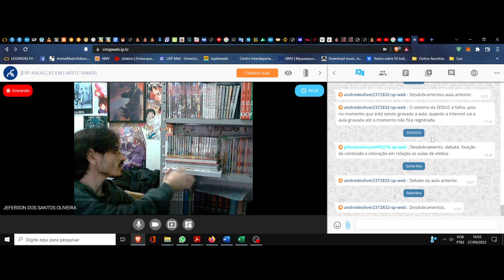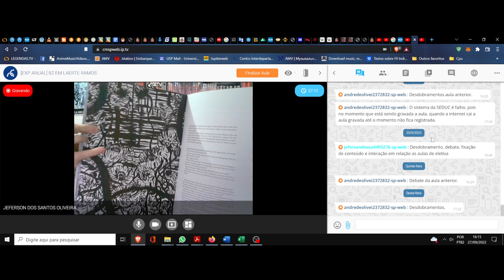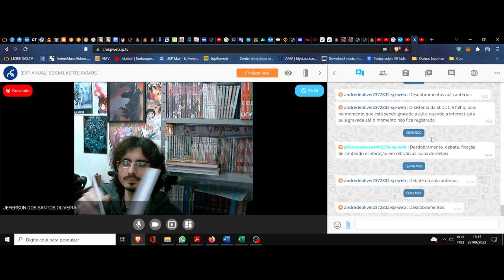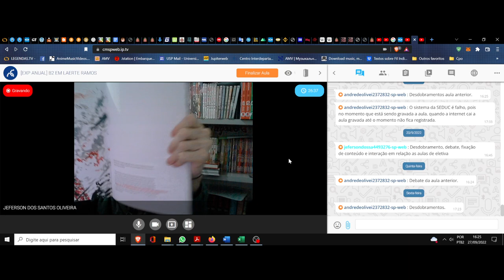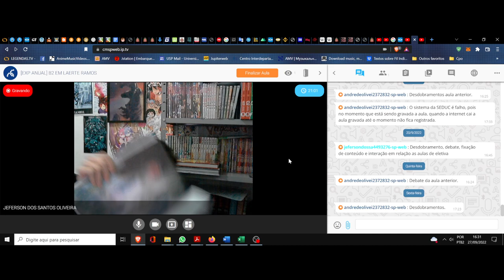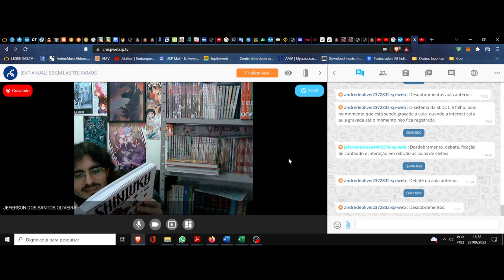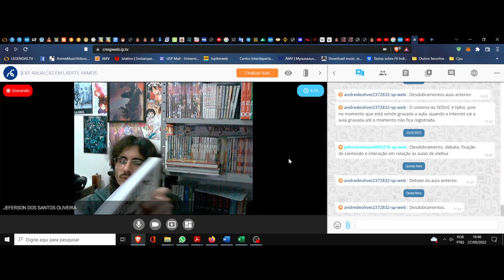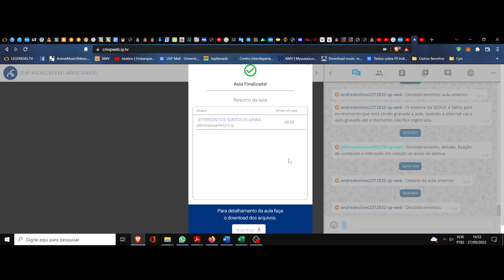(DC/22 02E) Aula 28 Eletiva (27/09). A filosofia das palavras. Shinjuku. Clube da leitura. (9º Ato)